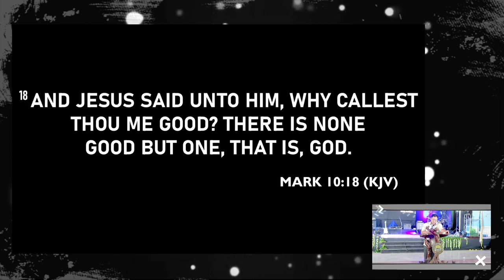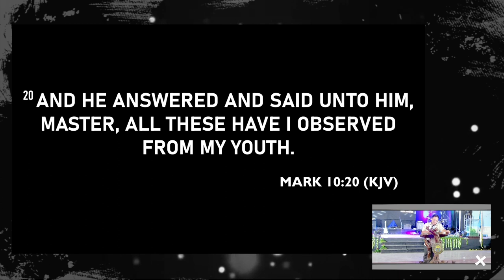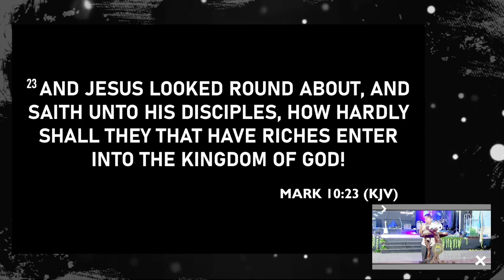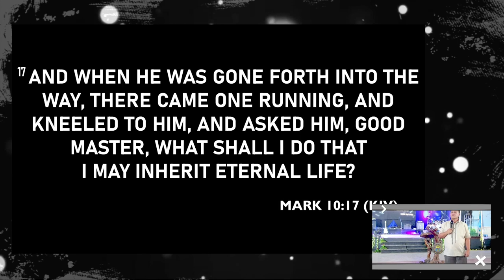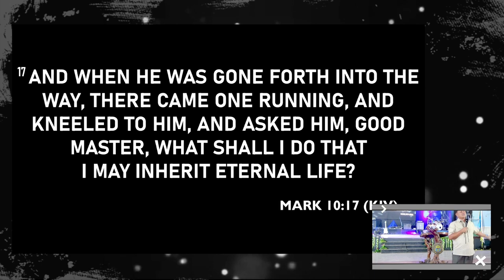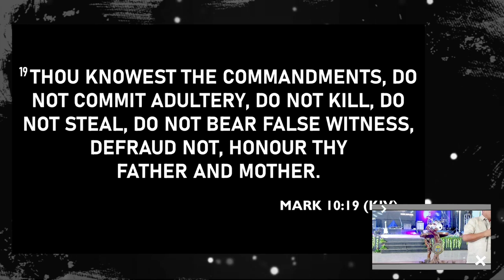IWHM 2023 Annual Celebration | Preaching Day 2 | Ps. Rey Ido